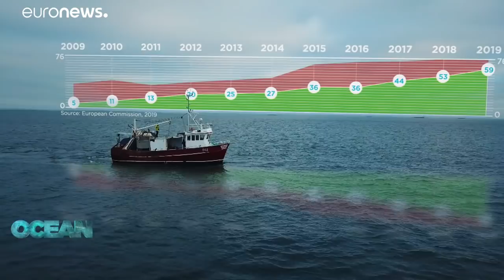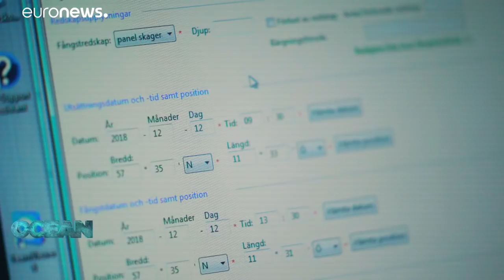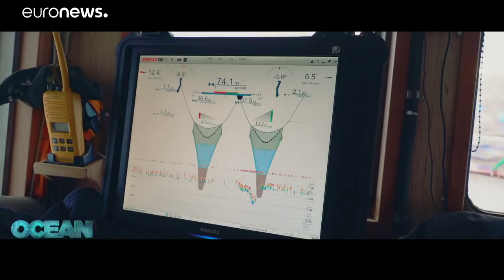Sustainable fishing is 2020 target as stricter regulations improve stocks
North Sea fishermen benefiting from improved catches…